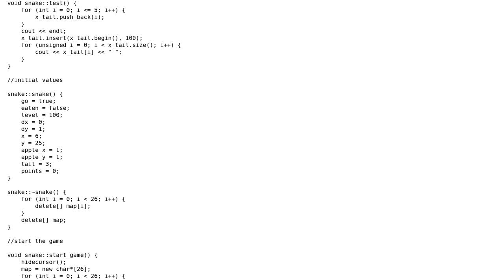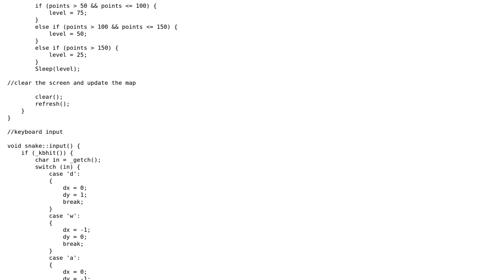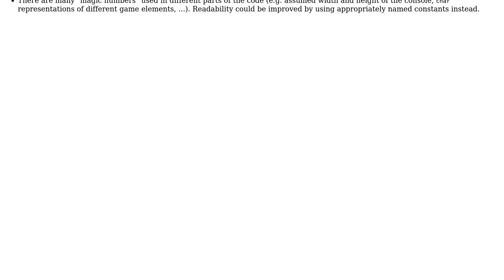Code Review: Snake game in C++ for Windows text console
With thanks & praise to God, and with thanks to the many people who have made this project possible! | Content (except music & images) licensed under CC BY-SA | Music | Images & others | With thanks to user Valentin Dragoi user Mast user hoffmale and the Stack Exchange Network Trademarks are property of their respective owners. You are responsible for your own actions.